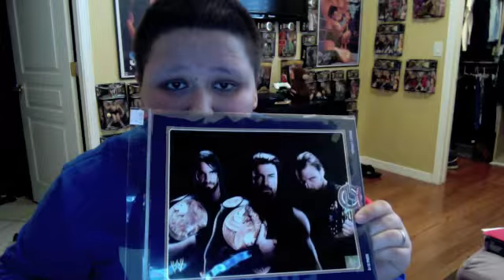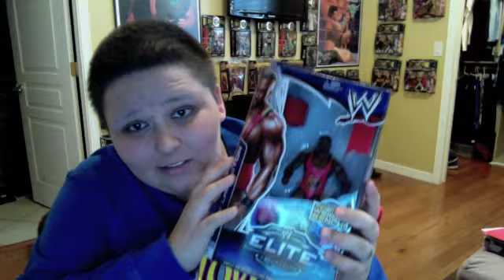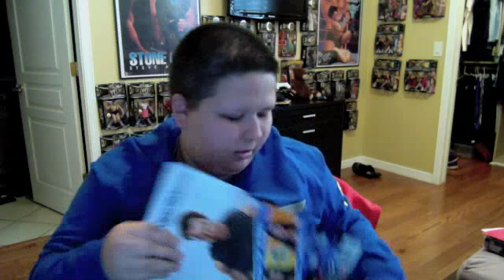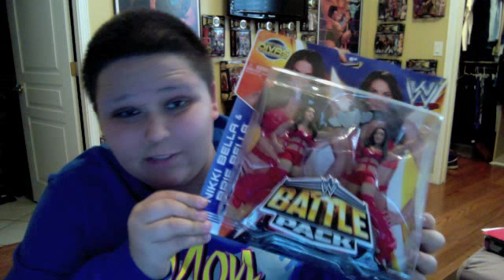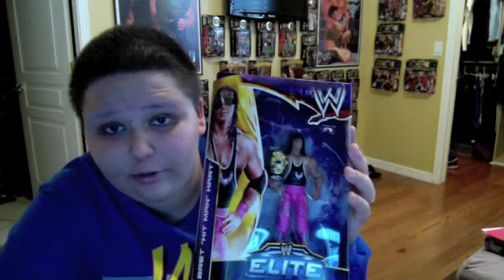WWE Pick Ups 3/30/14